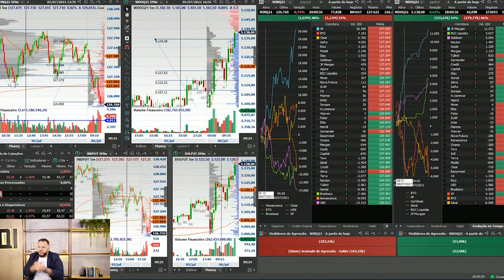Aprenda a leitura Sniper da Bolsa de Valores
Você não precisa acertar todos os movimentos do mercado.
Você não precisa ganhar dinheiro em todas oportunidades do mercado.
Você precisa acertar algumas das boas oportunidades e ganhar dinheiro com isso.

Você precisa focar no longo prazo!
Você precisa focar em resultado financeiro!

Mesmo trabalhando no daytrade seu foco precisa ser o longo prazo!

Graças ao nosso trabalho do TeamBullBear com foco no longo prazo estamos conseguindo uma time de alunos vitorioso